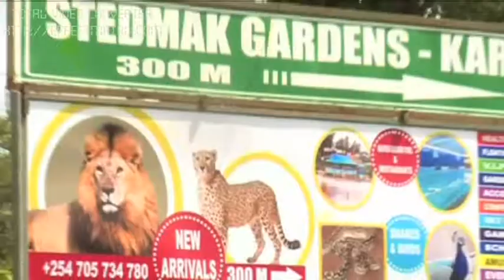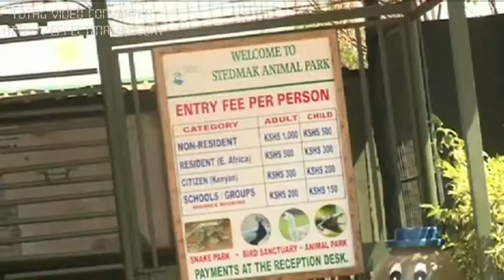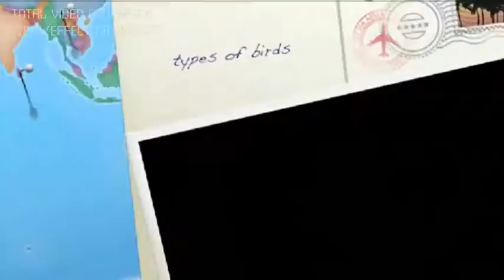Stedmak Gardens Animal sanctuary part 1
This story depicts the belief that our entire company embodies as to the conservation of wildlife and all animals across the world